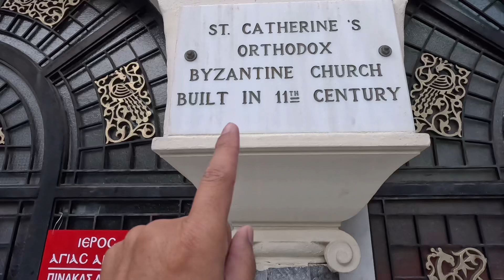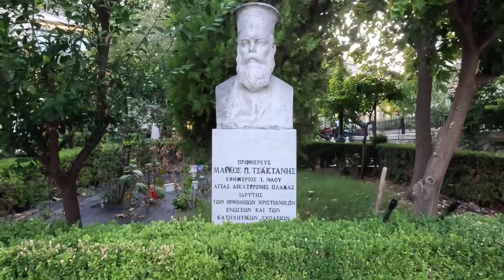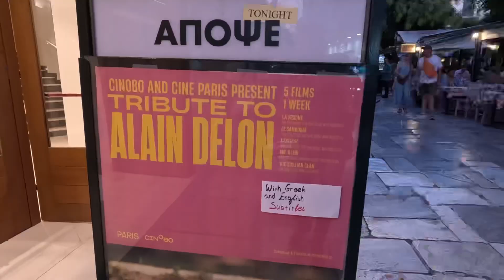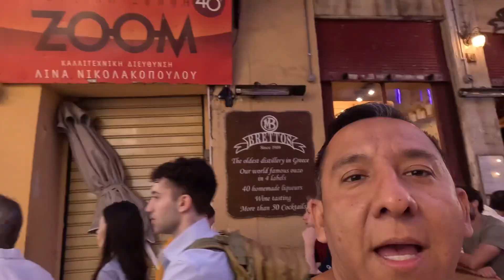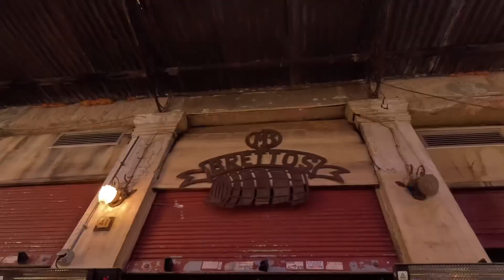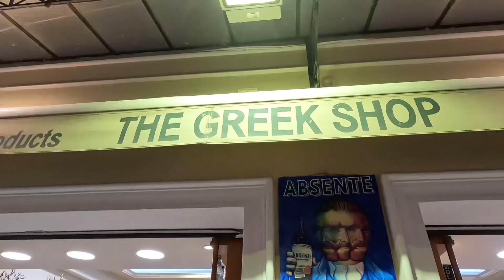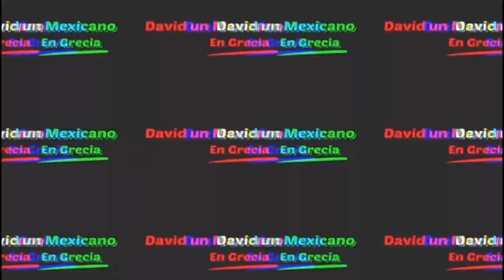Barrio de Plaka Atenas - 2,500 años 🇬🇷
En este video recorremos el barrio de Plaka el cual tiene más de 2,500 años de antigüedad.

También conocido como el barrio de los dioses porque está al rededor de la Acrópolis.